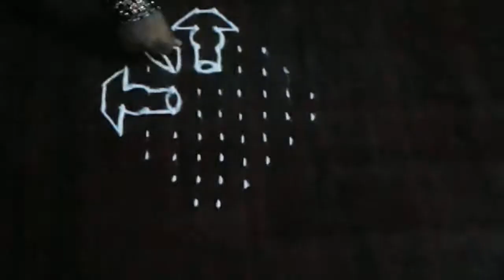Rangoli collections : flower pot rangoli kolam with 10*2*2/ margali kolam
Hai friends in this video flower rangoli kolam design teach to how to drawing the birds , I hope this flower video useful for your art work and also please comment me and also click my subscribe button